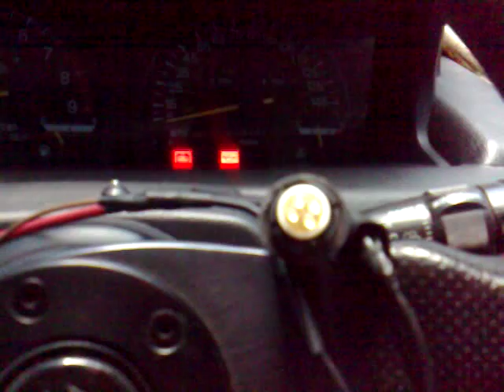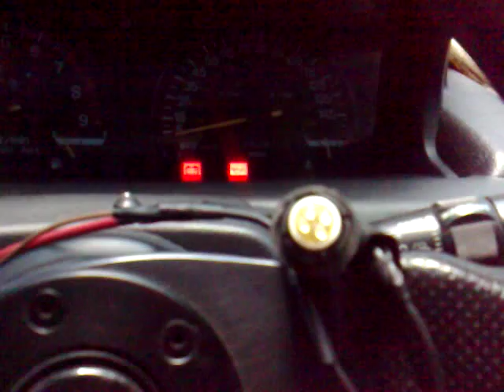Galant VR4 Check Engine code tester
This is a very easy way to find out to get the check engine code, just with an led connected to the scanner terminal, then count the light pulses, long pulse means 10 and shor pulse means 1, it starts with the first long pulse and ends with the next long pulse after the short ones, here you can read long (10), long (10), short (1) Long (end) it means 10+10+1=21, means the engine coolant temperature is damaged. It also gives the code 24 which reffers to vehicle speed sensor. Now I know what to check.